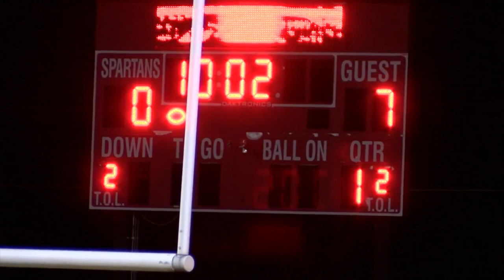Fans back at high school sports games